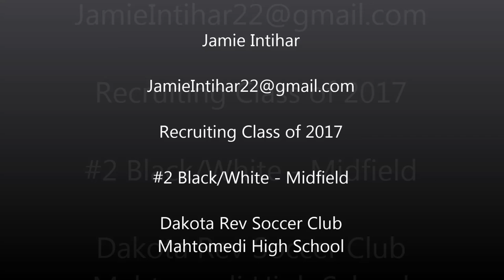Jamie Intihar - class of 2017 - Soccer Recruit Video